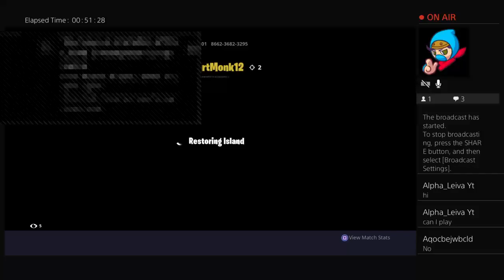S_L_U_M_P_G_O_D7's Live PS4 Broadcast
MLG_slumpgod_yt7